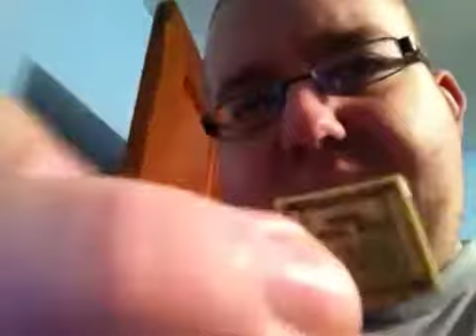SUMO B GRIPIN'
Another rant. Mostly describing today's events and why I don't have a baby girl yet.